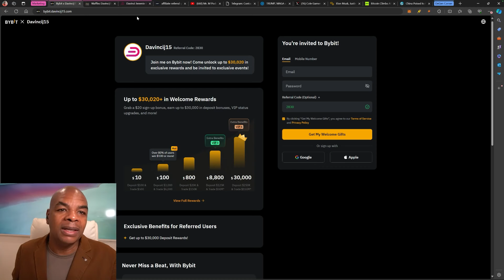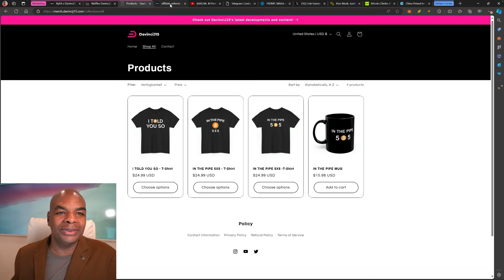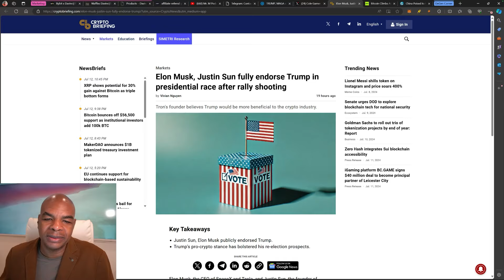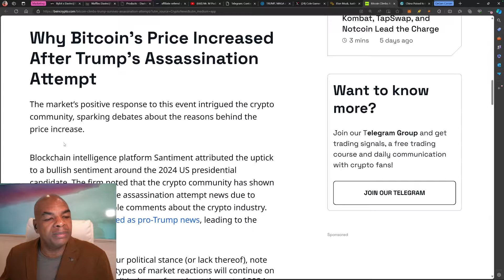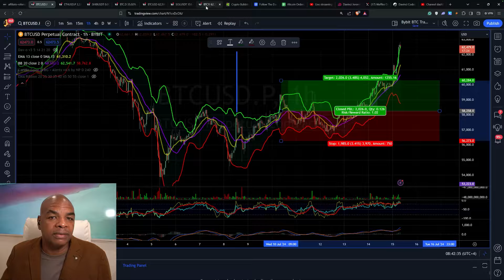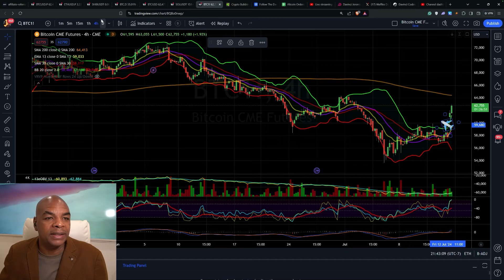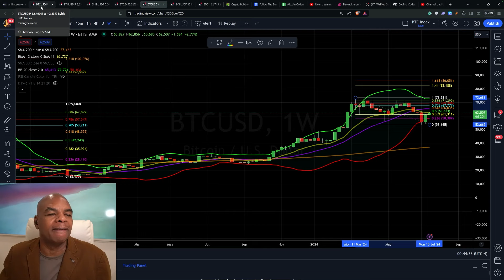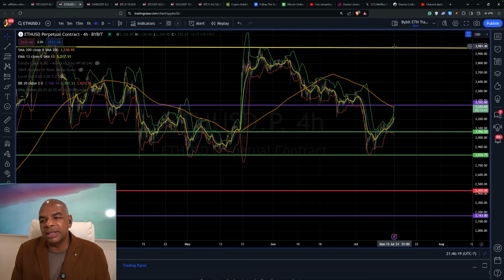BITCOIN IST ZURÜCK!!! 100.000 NÄCHSTE WOCHE?!?!